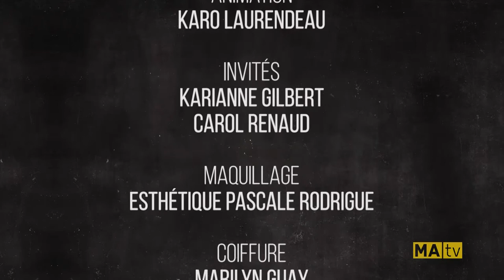Aller Retour Country | Saison 3 | Épisode 5 | Carol Renaud et Karianne Gilbert